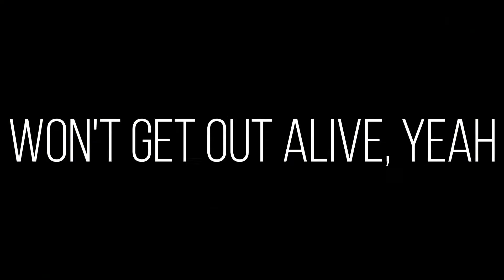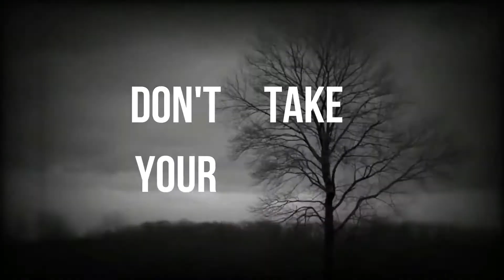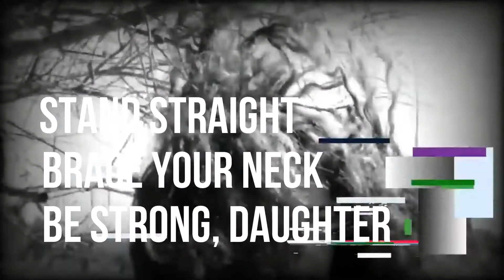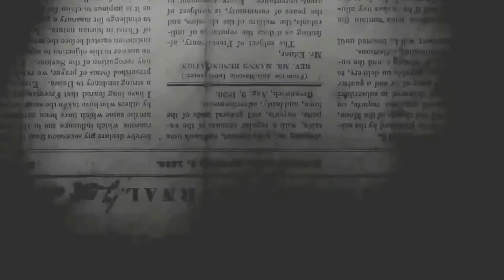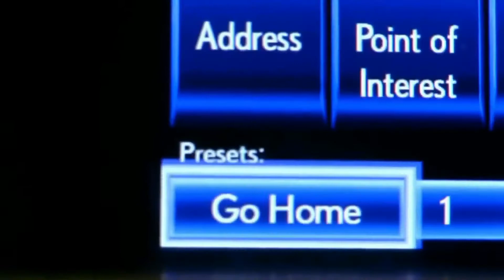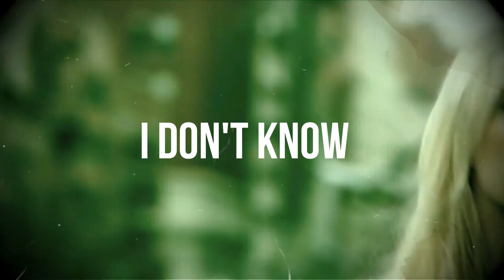fan made music video: the pretty reckless - the walls are closing in/hangman (LYRICS)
I first started to decompose but I regained control. I have thick skin, I hate the rope it's burning my skin. The food is burning my throat, I know, it's ignorance but I reject it, I can't keep it in my stomach, mama. The human body fascinates me, the mark of the new light is devastating and I know the pain is comforting me. It's intensity and smell disturbed me. He died by sacrifice, he died on the hill in a baneful way.